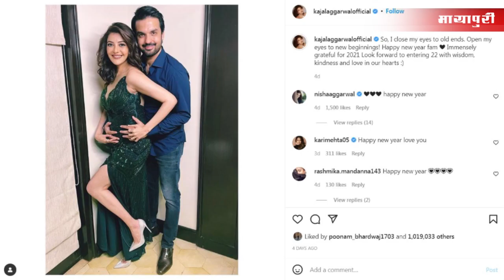Deepika Padukone | Ranbir Kapoor | Salman Khan | Karan Johar | Bollywood News | 5th Jan 2022 | 5 PM